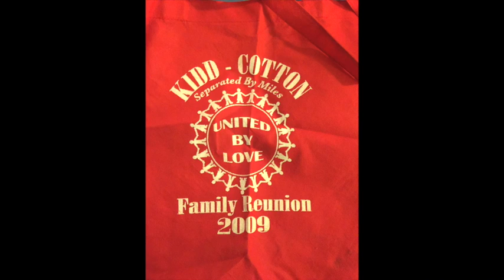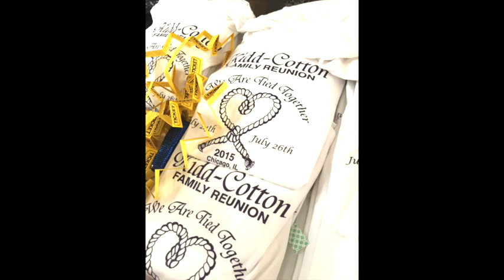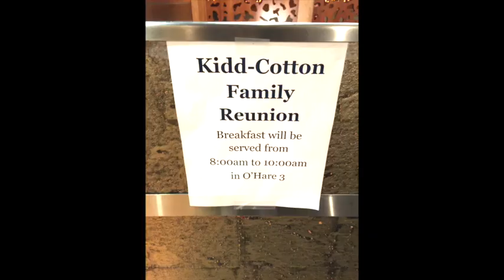Kidd Cotton family reunion 2015